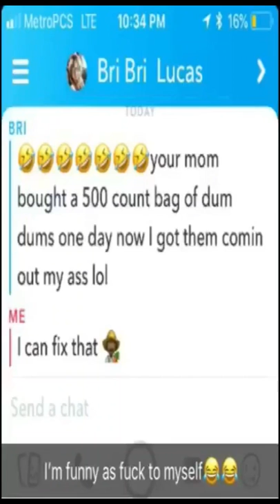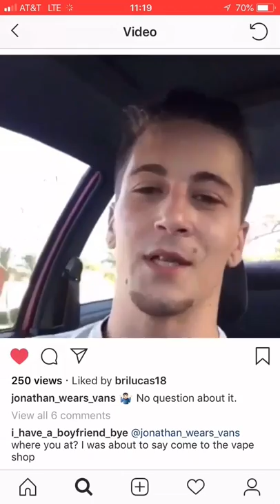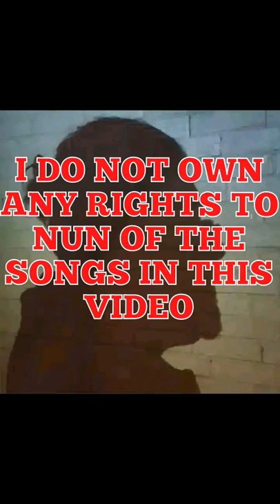Life of Jonathan lucas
REST IN PEACE JONATHAN